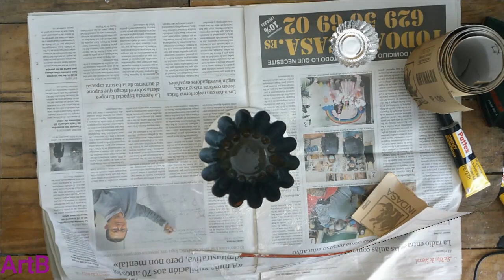Cómo hacer un Porta velas Rústico, paso a paso, DIY..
Porta velas Rústico, paso a paso, DIY..

Además podéis encontrarme en:
Reddit como u/ArtBcraftswoman
Tumblr como ArtBcraftswoman
Twitter como artb